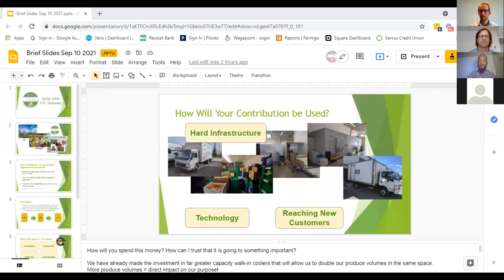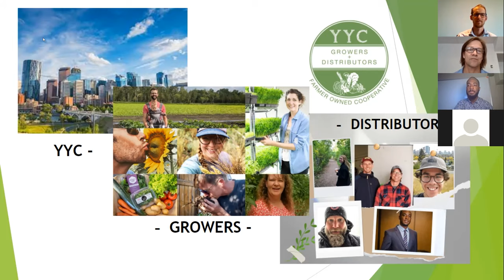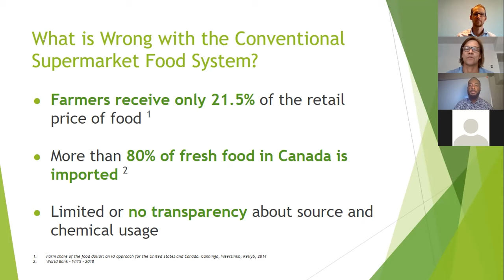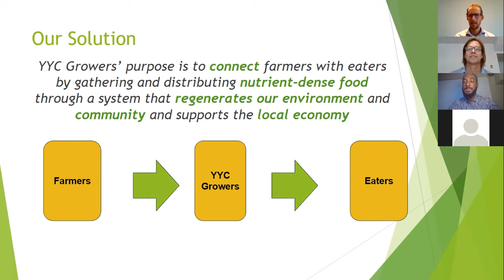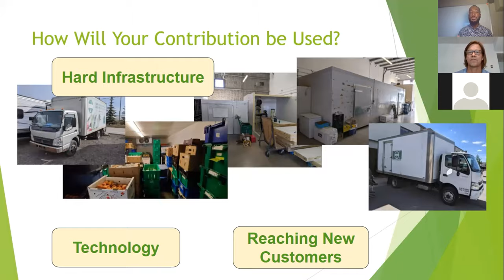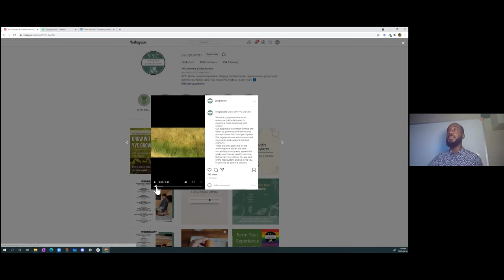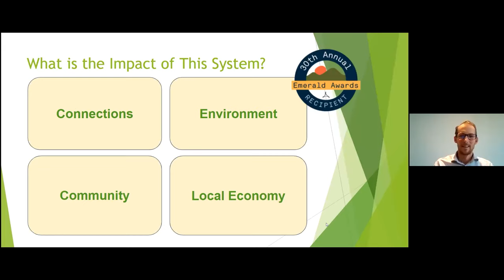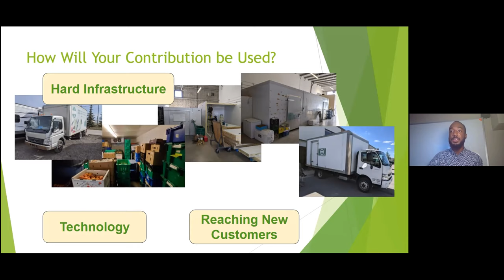YYC Growers Education Series - Grow with YYC Growers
Would you like to learn more about how YYC Growers works and the positive impacts we are achieving for the community, environment and local economy?
Join Rod as he interviews Louis and Theo in an educational session this Friday where we give you a look behind the scenes and answer your questions about the business model, our crowdfunding campaign and why we believe in our alternative food system. Bring your curiosity and your questions and ask us anything!